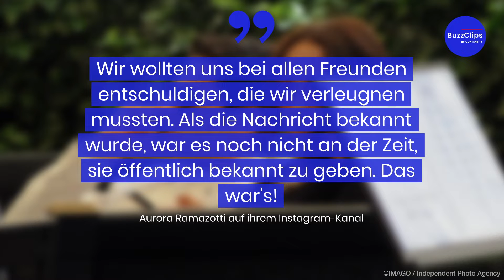Bestätigt: Aurora Ramazotti wird Mutter!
Die Tochter von Michelle Hunziker und Eros Ramazotti ist schwanger. Der Kindsvater ist der 26-jährige Goffredo Cerza. Auch die werdende Oma Michelle Hunziker ist voller Freude.